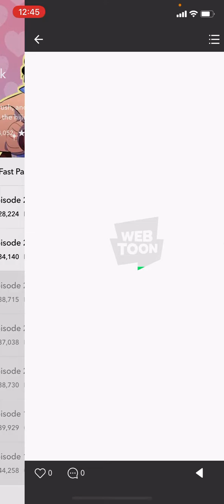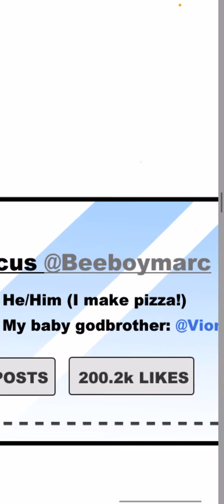Let's Read: Daybreak (Episode 23-24) SLIDING IN YOUR...BL'S